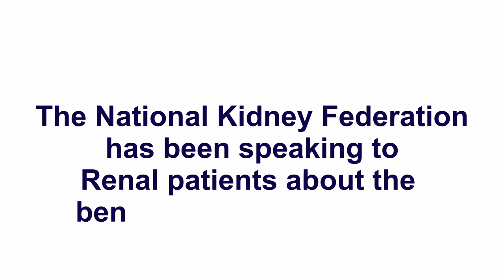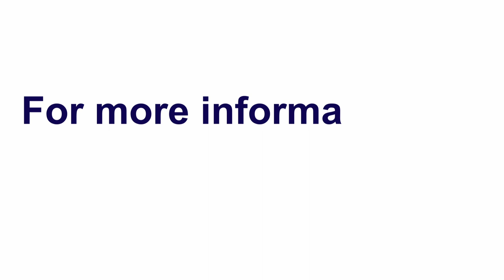John Watts kidney patient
John shares his views and experiences of home dialysis